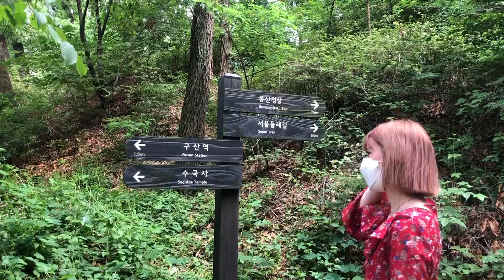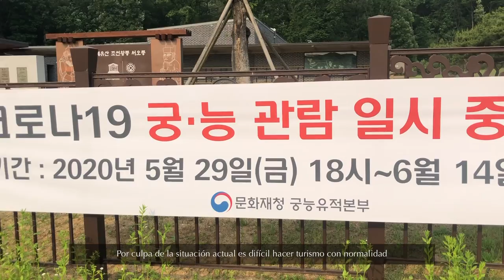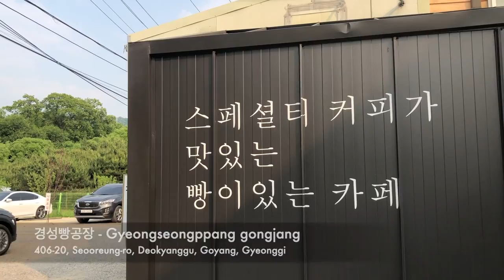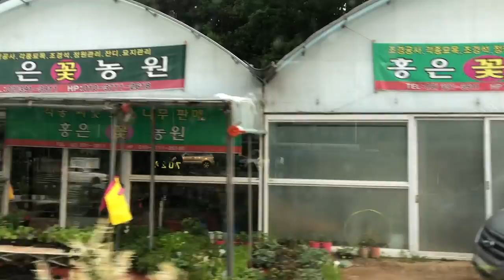vlog.🎋 EXPLORING KOREA | VIAJE POR LA CULTURA Y TRADICIÓN 🇰🇷 | Life in Korea